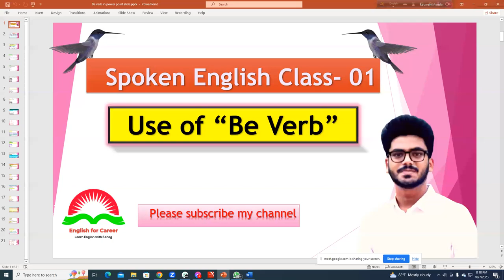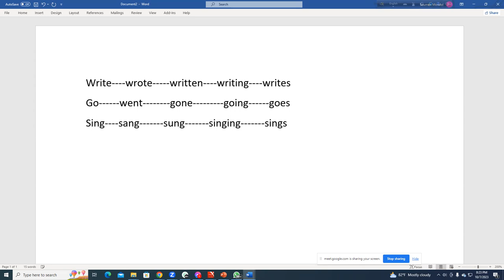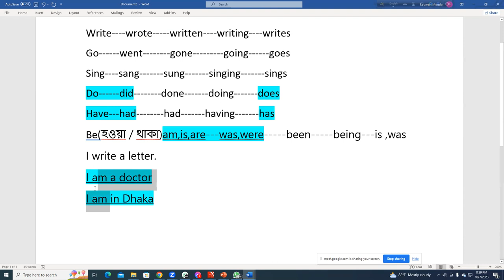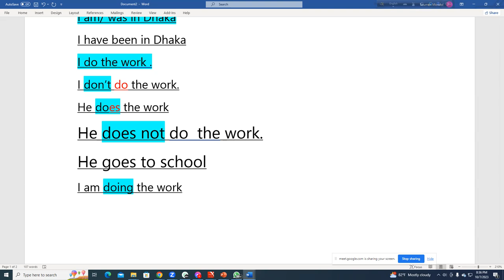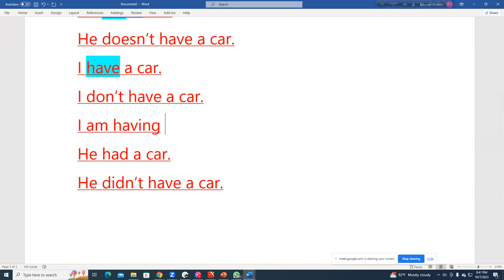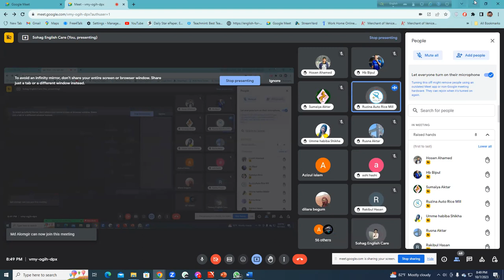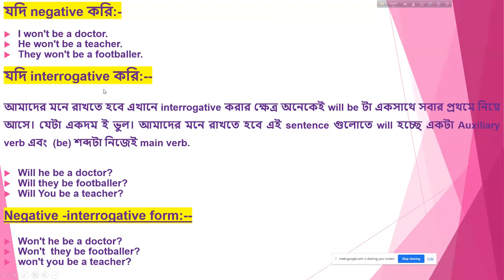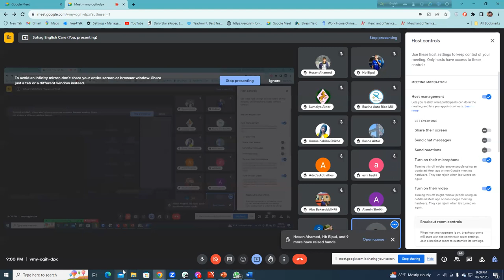Use of Be verbs in Spoken English